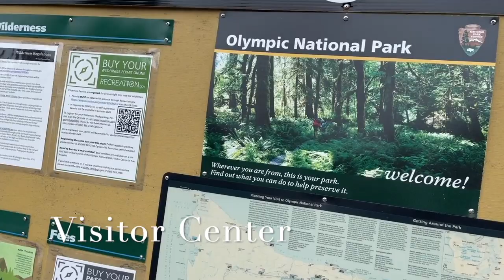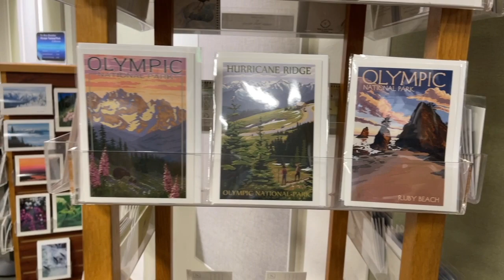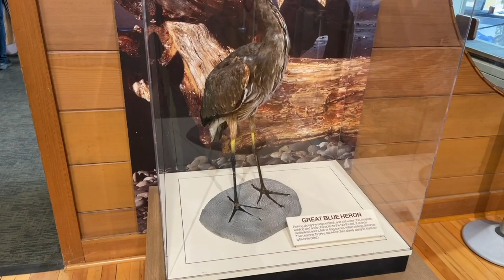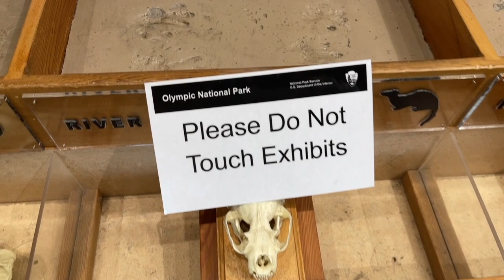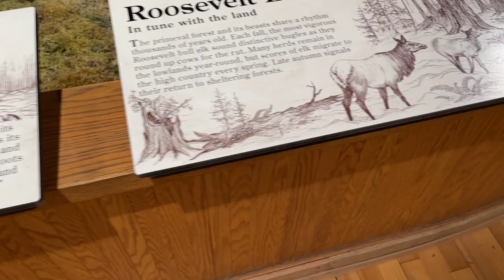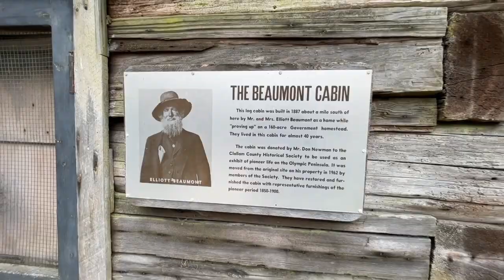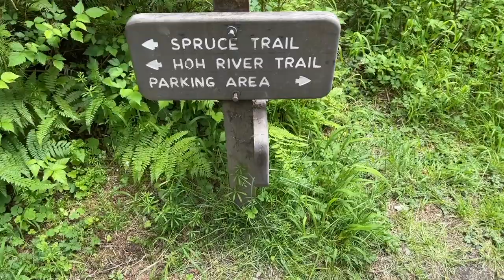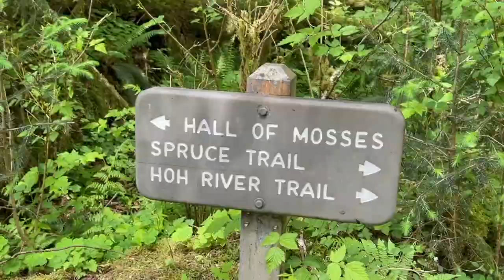Olympic National Park | May, 2021 | Port Angeles, WA